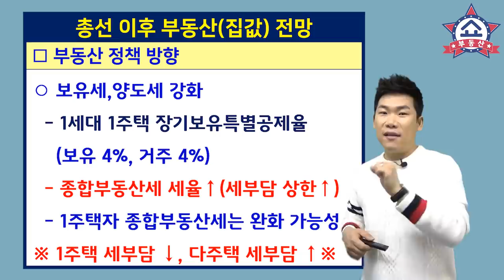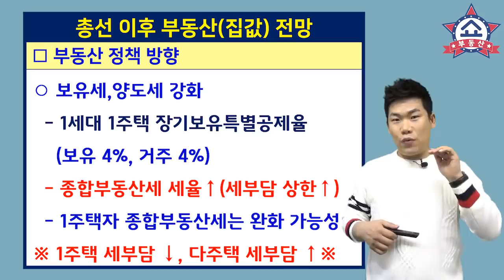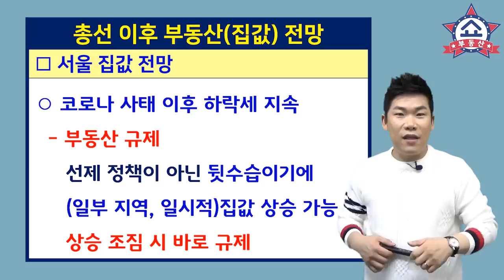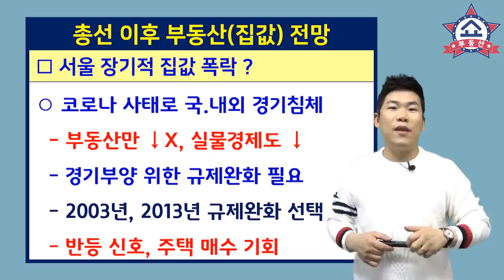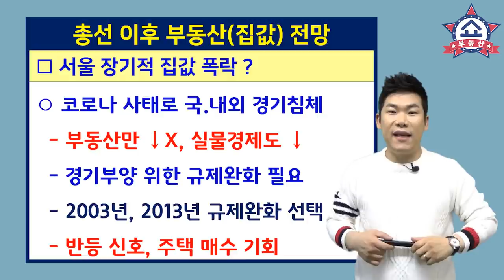총선 이후 부동산 전망, 부동산 규제와 집값 폭락은 계속될까?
앞으로 부동산 시장, 특히 집값을 좌우할
가장 큰 변수인 4.15총선이
여당의 압승으로 끝난 만큼
강력한 부동산 규제가 계속 될 것으로 보이는데요,
과연 앞으로 집값은 어떻게 될까요 ?